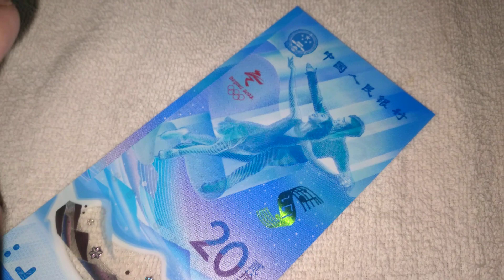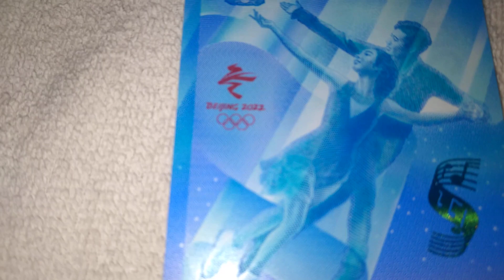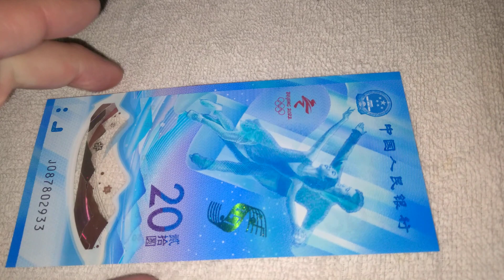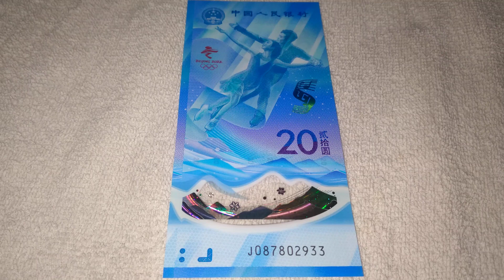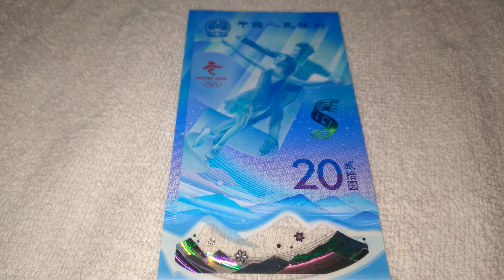20 Yuan Beijing 2022